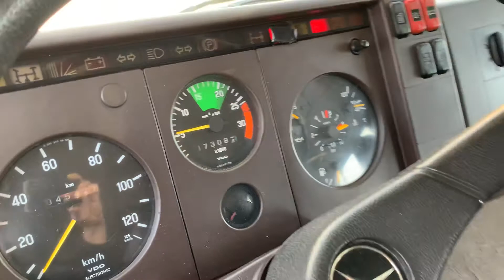Mercedes 1120 brandbil 290.828 på Klaravik Danmark.dk